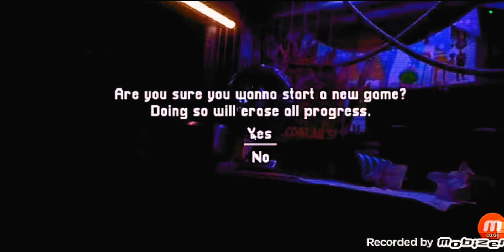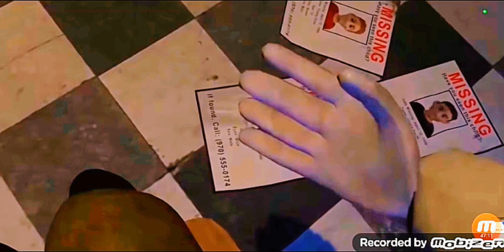Running In The 80's & Phobia The Awakening